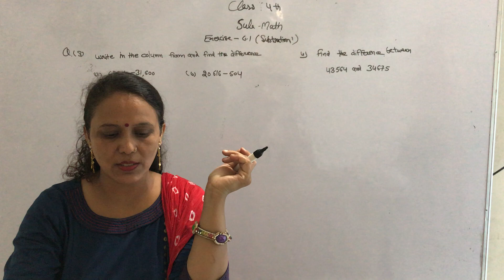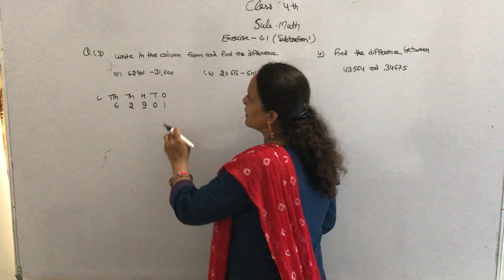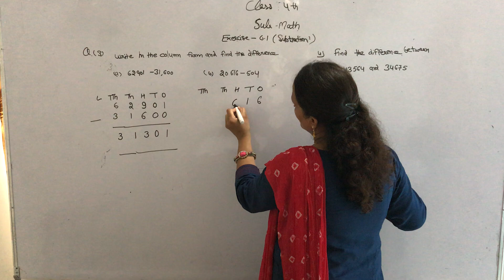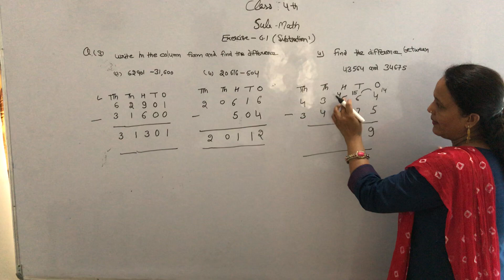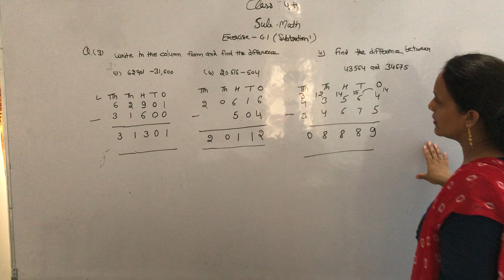Class- 4th | Math | Ex.6.1 | substraction | part-1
In this video we are going to learn about CLASS - 4th Math

subtraction class 4,
subtraction class 4 cbse,
addition and subtraction class 4,
properties of subtraction class 4,
maths subtraction class 4,
subtraction sums for class 4,
subtraction facts for class 4,
class 4 subtraction word problems,
subtraction with borrowing class 4,
subtraction without borrowing class 4,
class 4 maths chapter 4 subtraction,
5 digit subtraction class 4,
subtraction for class 4,
subtraction activity for class 4,
subtraction for class 4 in hindi,
subtraction video for class 4,
subtraction questions for class 4,
subtraction for class 4 in marathi,
class 4 maths subtraction,
subtraction of class 4,
class 4 addition and subtraction word problems,
subtraction worksheet for class 4,
subtraction class 1 maths chapter 4,
class 4 maths chapter 3 subtraction,
class 4 subtraction of 5 digit numbers,
subtraction worksheets class 4,
subtraction sums class 4